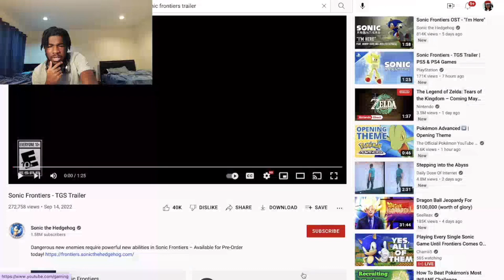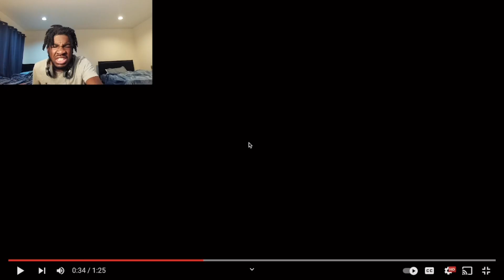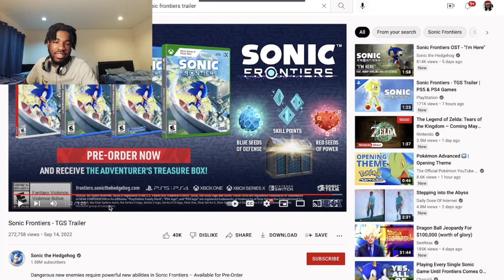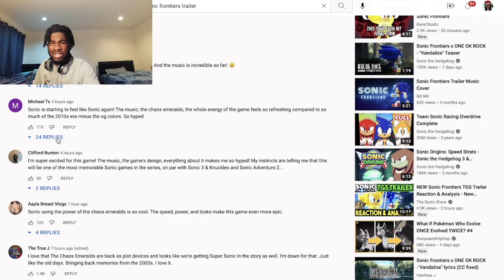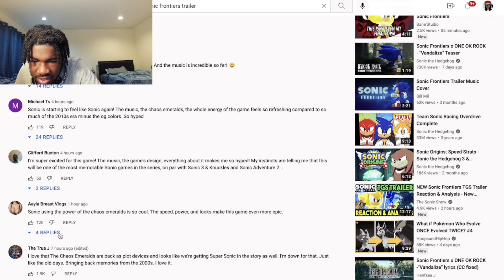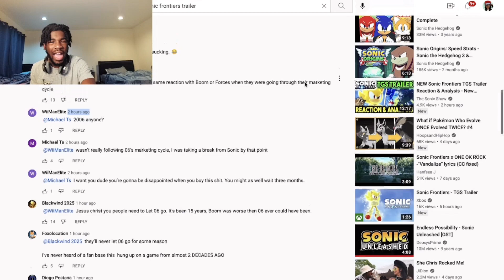HOLD ON… IS THAT SUPER SONIC!!! Sonic Frontiers TGS Trailer